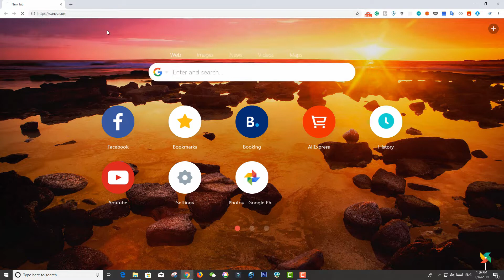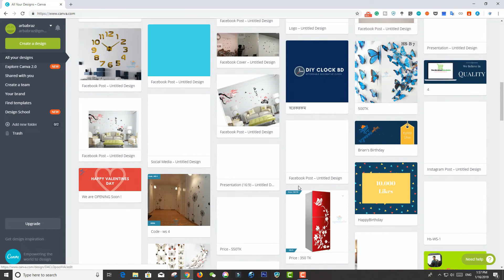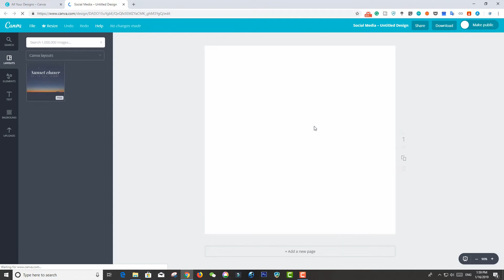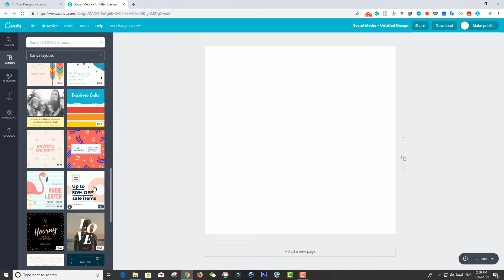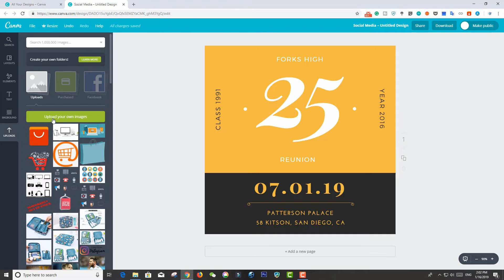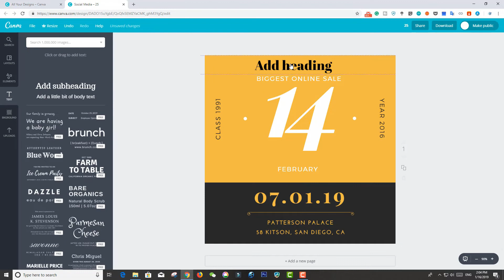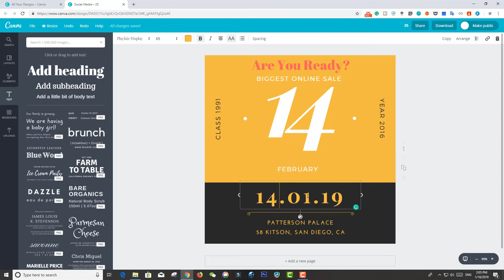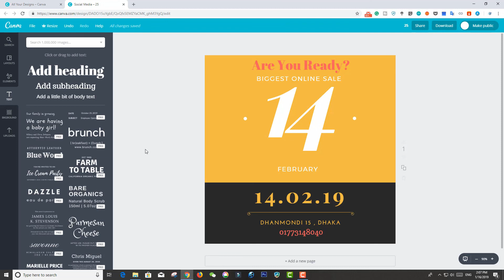Good Bye Photoshop ! Canva Photo Editing Tutorial [Bangla Review]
Canva is an Online Web-Based Platform where you can edit pictures without having any kind of Photoshop knowledge. You don't have to learn Photoshop for any photo editing. You can just visit canva for any kind of design you need. It's very easy to use, you just have to drag and drop.

Allah Hafez 😊

 photoshop